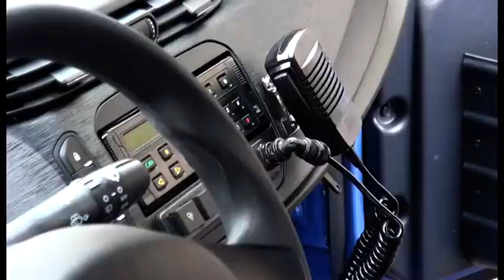Arezzo. Due nuove Giulietta arricchiscono parco auto della Polizia di Stato